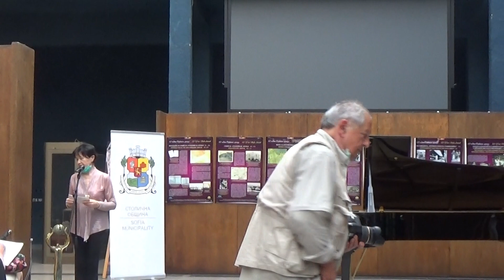Camille Saint-Saëns - Allegro Appassionato (Viktoria Petkova)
XXVIII International Competition for Instrumentalists and Composers "Music and Earth", Sofia, Bulgaria 1-3 July, 2020
Concert of the Laureates